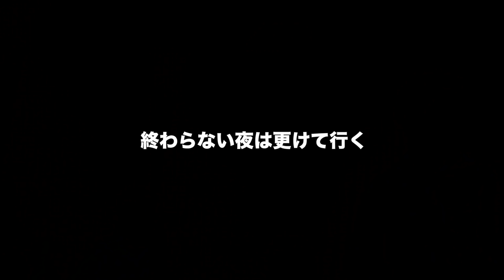亀山で５０アップの乱打戦！？コモリカップ2018が凄かった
ＳＵＢ！亀山で５０アップの乱打戦！？2018コモリカップが凄かったって事で先日の「速報！コモリカップ2018の検量所にモンスター出現」に引き続き今年も千葉県亀山ダムで盛大に開催された小森嗣彦プロ主催の釣り大会の様子を動画にまとめましたよ！
T.z Factory プロスタッフ中村祐貴さんの優勝を決めた５８cmの巨大バスも凄かったですが小森嗣彦プロのチームも５０アップのデカバスを含む5匹のリミットを揃えて４キロ超え！上位は巨大バスの乱打戦となり非常に盛り上がりました
土曜日のハイプレッシャーで季節的にも難しい秋に５８cmの巨大バスが釣れちゃう亀山湖、夢がありますよね！今回は上位の方の釣り方のパターンや夜のお楽しみ懇親会の様子なども盛り沢山です！ゲーリーヤマモト代表、河辺裕和プロの爆笑インタビューや注目の五十嵐誠プロの新メーカーの情報などなど濃ゆい内容となっております！

２０１８年はシマノの18ステラとダイワの18イグジストの最高級リール対決に注目ですが、その他にも注目の新製品が盛り沢山です。釣光TVの気になっている釣具はシマノのバンタムMGL、ダイワのタトゥーラーエリートにイマカツやジャッカルの新作ルアー、話題のグラススピニングなどなど、、、今年もバス釣り中心に買いに買って釣りに釣っていく予定でーす！